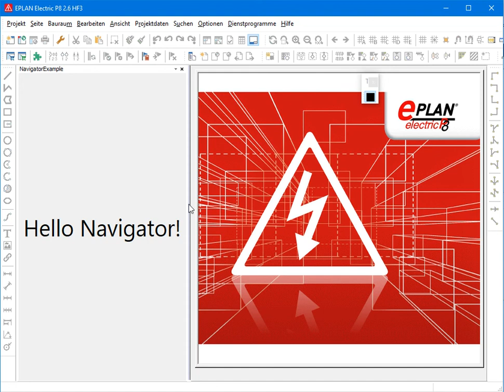EPLAN - Navigator in API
Create your own Navigator in the EPLAN API.